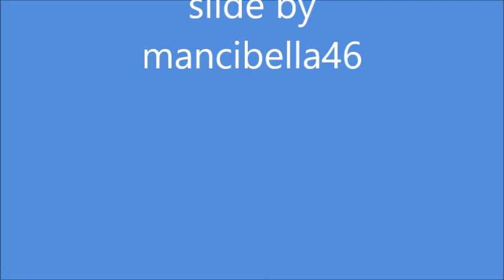Yanin Alexander, by mancibella46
Yanin Alexander è nato nel 1958 a Vladivostok, Russia . Si è laureato presso la scuola d'arte ad Ossezia del Nord nel 1981. Pittore e grafico, è membro dell'Unione degli Artisti della Russia e dell'Associazione Internazionale di Belle Arti dell'UNESCO. Ha tenuto numerose mostre nazionali ed internazionali.